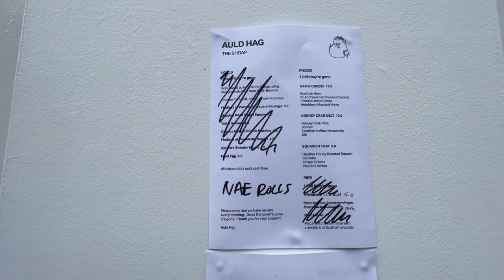Check out The Shoap - Scottish scran in London!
Paul and Marcus visit The Shoap, a shop in Angel, Islington, selling Scottish produce.